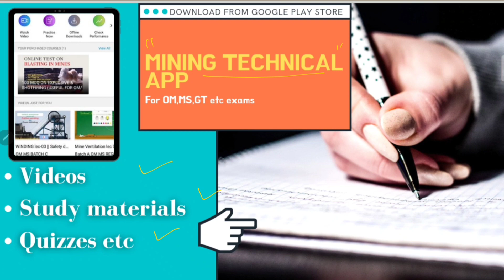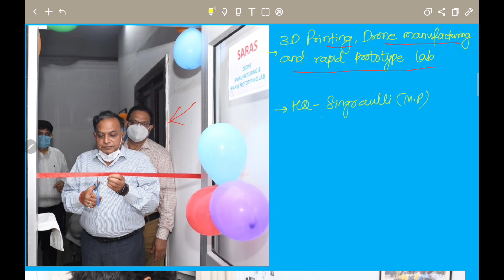MINING NEWS#13 - खबर कोल इंडिया से - CCL,NCL,MCL, 46TH STANDING COMMITTEE ON SAFETY IN COAL MINES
Download our newly launched app"Mining Technical" from Google Play Store to download the pdf of this topic

1. Reaffirming its commitment towards sustainable mining @CCLRanchi has procured 25 'PM10' monitors at a cost of ₹2.5 Crores which monitors & displays in real time, concentration of particulate matter smaller than 10 µm. Sustainable mining is at the core of CIL’s operations.

2. AatmaNirbharBharat kickstarted by PM @narendramodi ji is fuelling our quest to reduce coal imports in the country. As a result of several consumer-friendly initiatives, import of coal has declined in the last year by more than 13%.

3. CIL has appointed M/s Accenture Solutions Pvt. Ltd. as a consultant for performance enhancement through DigitalTransformation in 3 mines of SECL & 4 mines of NCL. Shri. Binay Dayal, DT, CIL signed the agreement on behalf of CIL & Shri. Amit Verma signed for M/s Accenture.

4. Shri. P.K.Sinha , CMD, Northern Coalfields Ltd inaugurated the 3Dprinting, drone manufacturing & rapid prototype lab at its headquarters in Singrauli, MP. This new R&D initiative can print real 3D objects designed on a computer & help in spare inventory.

5. CIL has signed a ₹1461.81 crores contract with M/s IZ-Kartex Russia for supply, installation & commissioning of eleven 20 CuM Electric Rope Shovels for @NCL_SINGRAULI including supply of spares & consumables for a period of 8 years.

6. the 46th Meeting of Standing Committee on safety in coal mines. Emphasised on ensuring 'Best Safety Practices' in all our coal mines.